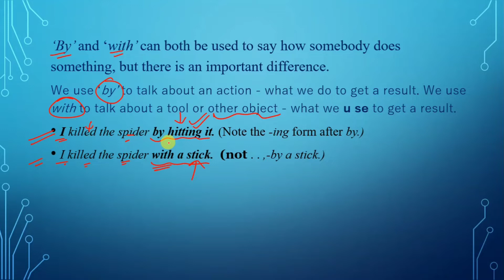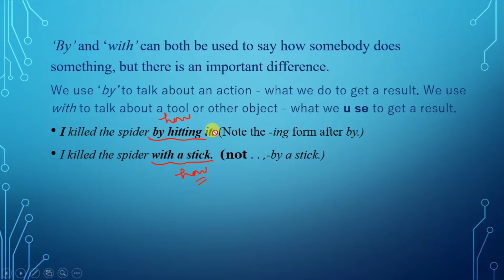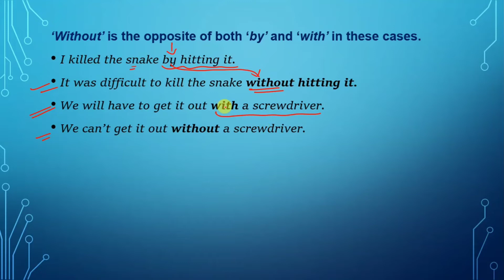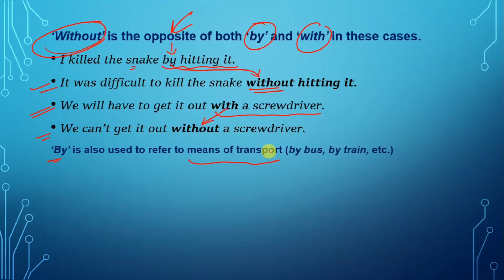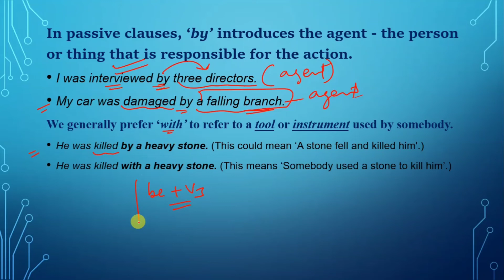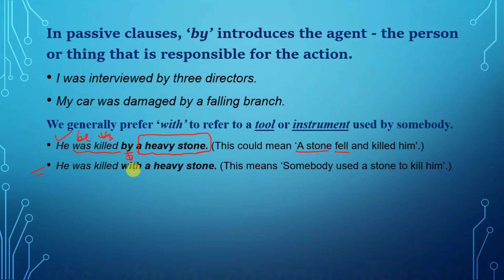How to use "by" and "with" ?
‘By’ and ‘with’ can both be used to say how somebody does something, but there is an important difference.
We use ‘by’ to talk about an action - what we do to get a result. We use with to talk about a tool or other object - what we u se to get a result.
I killed the spider by hitting it. (Note the -ing form after by.)
I killed the spider with a stick.  (not . . ,-by a stick.)
‘Without’ is the opposite of both ‘by’ and ‘with’ in these cases.
I killed the snake by hitting it.
It was difficult to kill the snake without hitting it.
We will have to get it out with a screwdriver.
We can’t get it out without a screwdriver.
‘By’ is also used to refer to means of transport (by bus, by train, etc.)

In passive clauses, ‘by’ introduces the agent - the person or thing that is responsible for the action.
I was interviewed by three directors.
My car was damaged by a falling branch.
We generally prefer ‘with’ to refer to a tool or instrument used by somebody.
He was killed by a heavy stone. (This could mean ‘A stone fell and killed him'.)
He was killed with a heavy stone. (This means ‘Somebody used a stone to kill him’.)